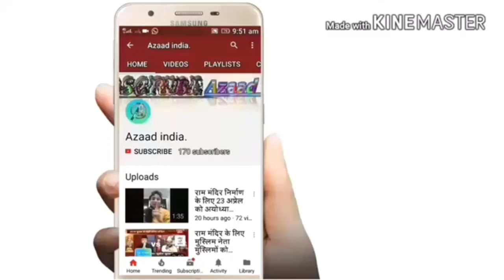कहीं आप आज भी इनके गुलाम तो नहीं। रविवार का पूरा इतिहास। अंग्रेज का शाश्न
Azaad India YouTube channel par sabhi prakar ki vedic Dharm SE Judi videos vedic science SE Judi videos multi rahengi Aur mai kuchh video khud banata Hun Aur kuchh dusre channel ki upload Karta Hun parantu Mai kisi Ke dharm Ke Liye nahi kehta Aur Na hi uske Liye Galata Bolta him Mai bas saach batata Hun Aur Sach hi sunna chahata Hun Mujhe mere vedic Dharm par Pura bharosa hai isi Liye Mai Sanatan Dharm par Vishwas Karta Hun Yadi kisi ko koi bhi takleef Hai YA mujhse kuchh kehna chahata Hai YA Mujhe kuchh batana chahata Hai YA mujhse judna chahata Hai to niche Facebook ID par request bhej den Aur kripiya azaad india YouTube channel ko subscribe Aur videos ko share Karur Karen Taki yah jankari dusro tak bhi pahuch sake dhanbaad jai shre ram azaad india YouTube channel vedic Dharm video .